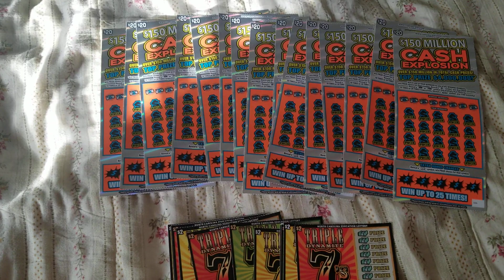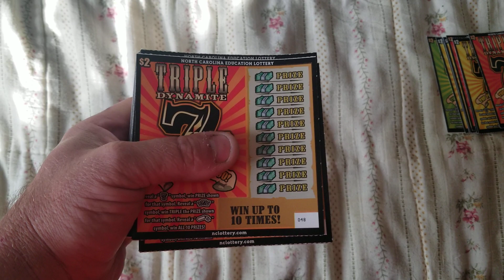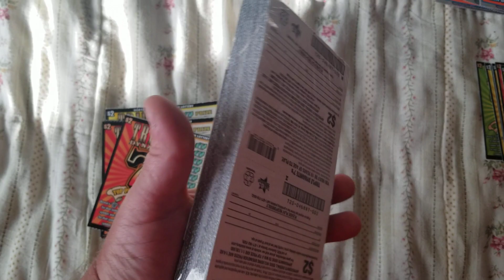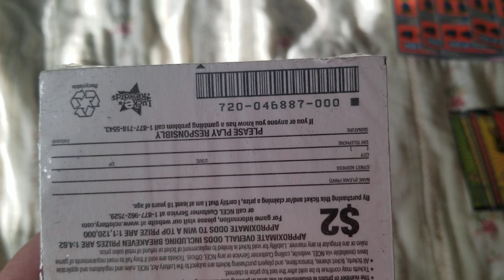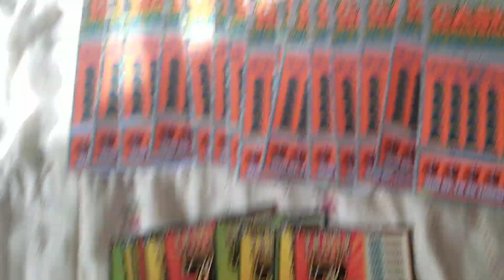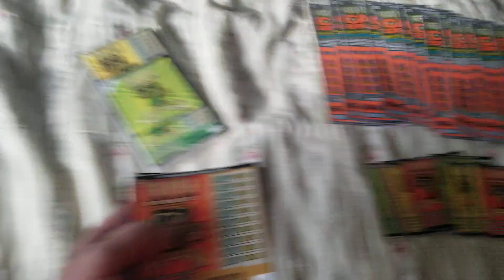💥🔥🤑TICKET PREVIEW FOR TONIGHT🤑🔥💥